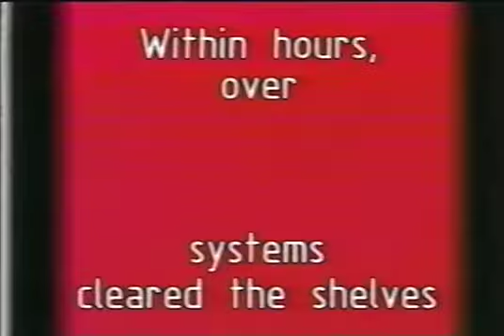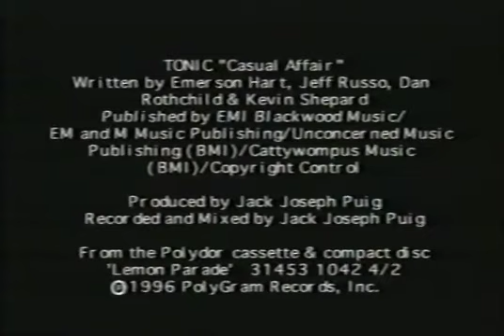Nintendo Power September 1996 VHS Promotional Video - Nintendo 64 Titles Promo "Change the System"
A promotional blast from the past. This VHS was mailed out to Nintendo Power subscribers in 1996 to promote and advertise the brand new Nintendo 64 system and associated games. I have other promotional VHS from the same era to upload later, more Nintendo and at least one Saturn tape.

LBRY: bYdPL17WnAX7t2RAem2q2mM6U4jg978Zi4
BTC: 19goCjdBC3Bb7C2bFSAChpHJ1S8G3ZXNFG
LTC: LQPpJ7YKEjaNBU6dD2AcchYdLi3unQgotH
DOGE: DCEQkeFwfWavZp2EUKv8nEKkF9fPVg7QPR
BCH: 1DgM4txQLvYZWjSXL5JDobbCVvpdgqfPuC
DASH: Xf7uxwGpcZvdmRWQgrqYXwUv61LLoHhUSo